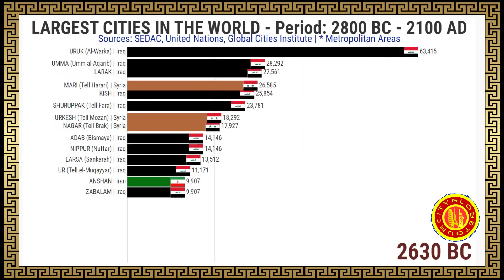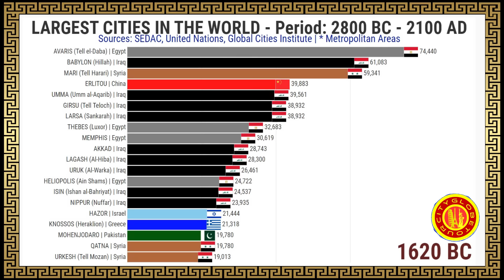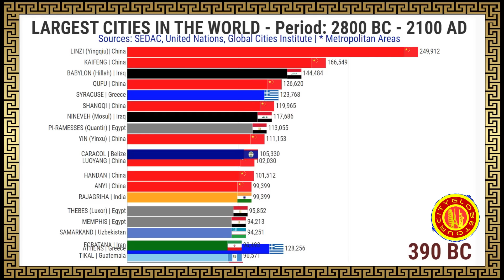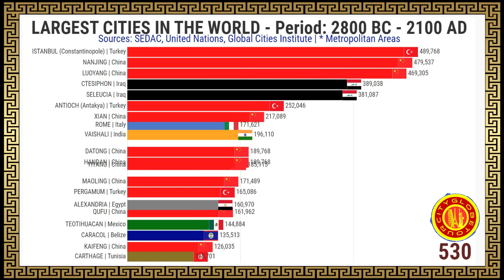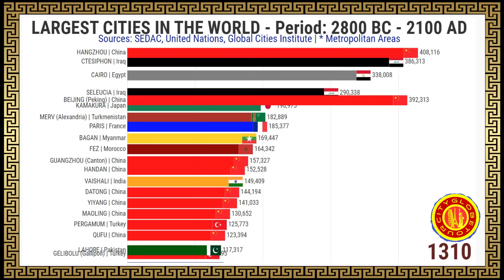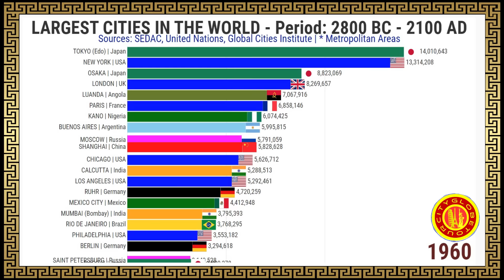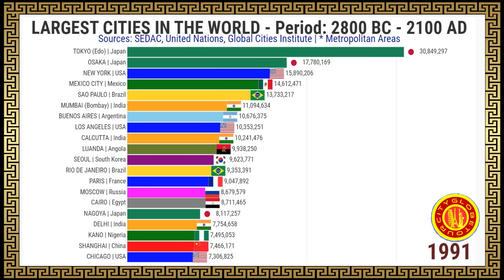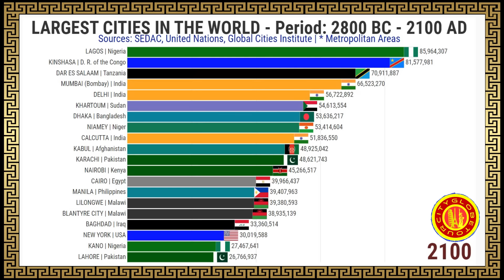LARGEST CITIES IN THE WORLD | 2800 BC - 2100 AD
0:00 - Cities in the World
4:00 - Cities + World
6:00 - Cities World